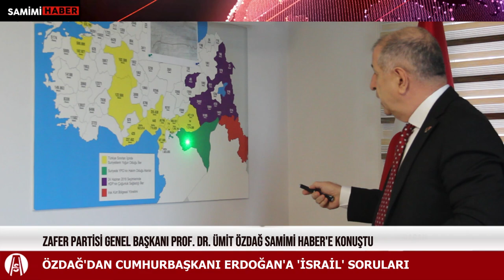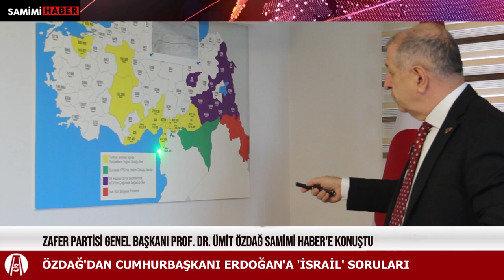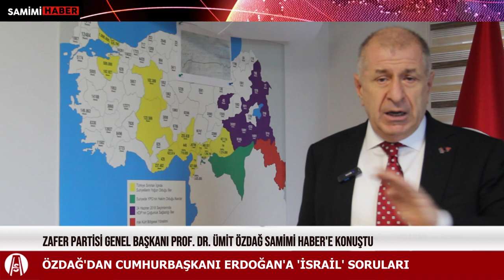"Meclis'in Yeni Bir Anayasa Yapma Yetkisi Yok" I Zafer Partisi Genel Başkanı Prof. Dr. Ümit Özdağ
TBMM Yeni yasama dönemine normalleşme tartışmaları ve İsrail’in saldırıları gölgesinde giriyor. Bir yandan da iktidar yeni anayasa çalışmalarını tamamlayıp meclisten geçirmeye çalışıyor.

Zafer Partisi Genel Başkanı Prof. Dr. Ümit Özdağ Samimi Haber muhabiri Ercan Küçük'ün sorularını cevapladı.